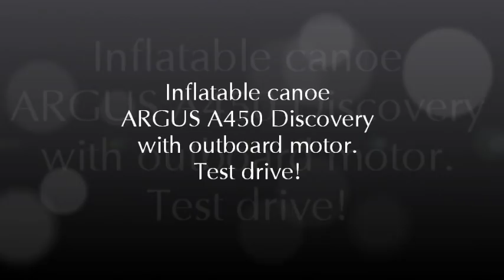GRAND Inflatable Canoe ARGUS A450 with motor test drive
WE just did some testing of the ARGUS inflatable canoe how it performs with two people on board on top speed with sharp turns. It was a nice drive with lots of fun!